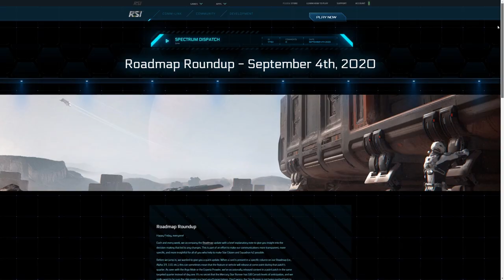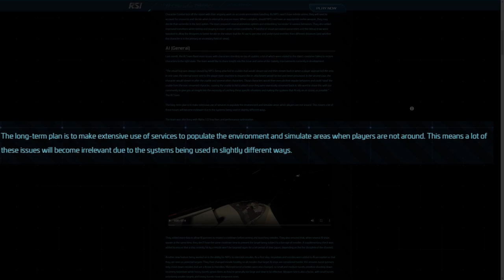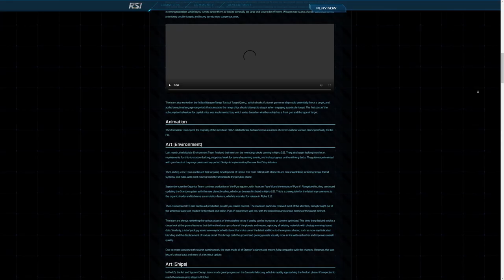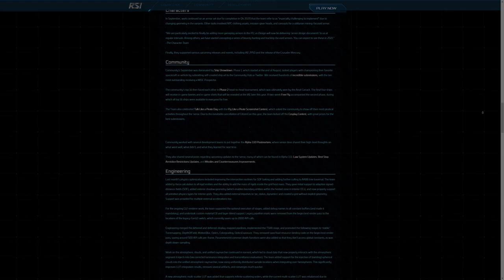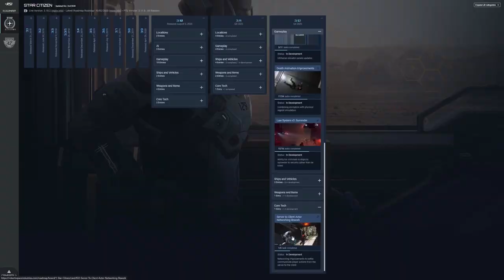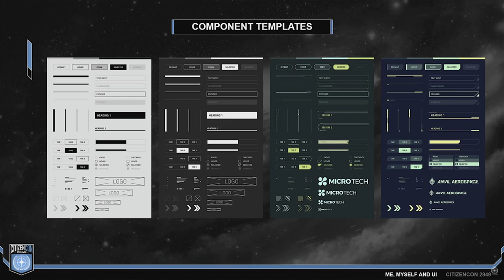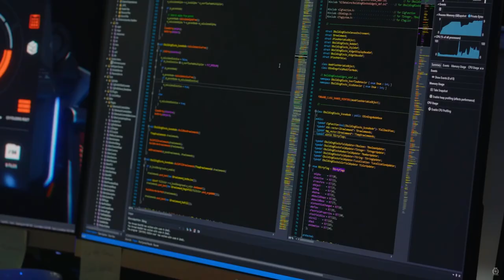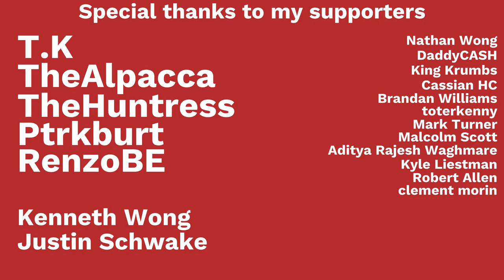Star Citizen September Monthly Report | Planetary Clouds, New Scanners, Reputation System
Star Citizen development is a long process. But the Mercury Star Runner, Pyro System, new ships, and new gameplay all make the monthly report worth it. Let me tell you about all the amazing things CIG worked on for Star Citizen in the month of September!

For $45 you can get full access to Star Citizen now.

Thumbnail Art: TomShaw

Graphics Card
Processor Cooler
Sold State Storage Drive
Backup Solid State Drive
Hard Disk Drive
Backup Headset
Top Gaming Headset
Computer Cooling Fans
Wireless Phone Charger
Duo (Phone & Watch) Wireless Charger